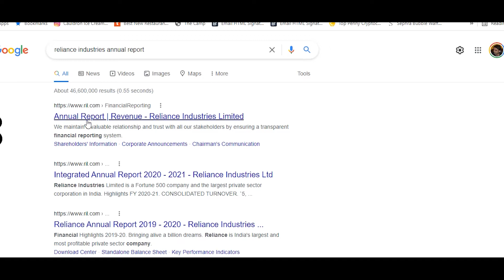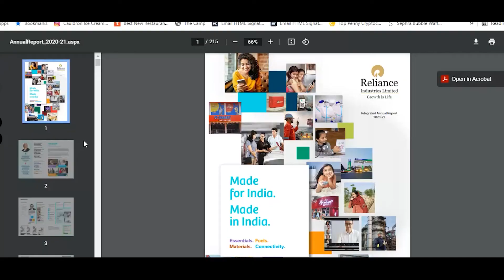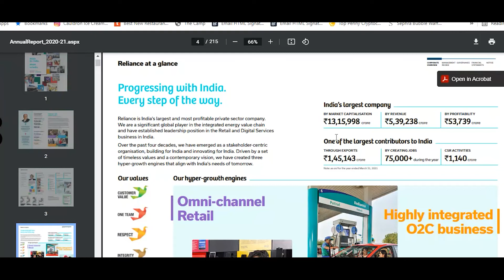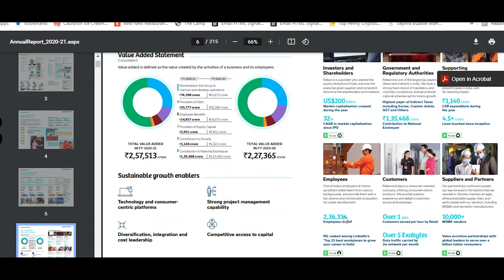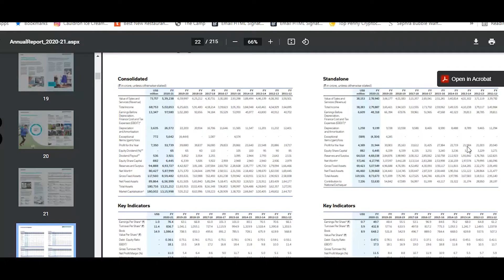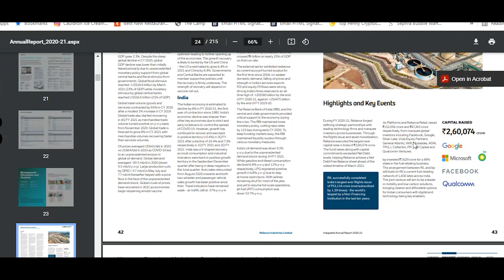Step by step guide to select million-dollar stock pick with example - Keyur Lalani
ઉદાહરણ સાથે મિલિયન ડોલરનો સ્ટોક પસંદ કરવા માટે સ્ટેપ બાય સ્ટેપ માર્ગદર્શિકા

Step by step guide to select million-dollar stock pick with example

Decide what you want your portfolio to achieve, and stick with it.
Pick an industry that interests you, and explore the news and trends that drive it from day to day.
Identify the company or companies that lead the industry and zero in on the numbers.